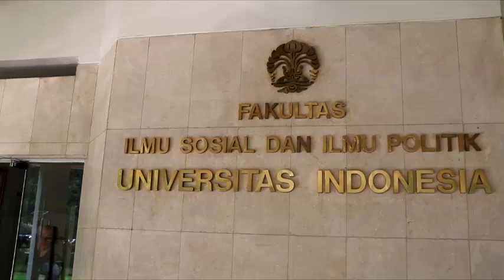UIVIDEOPEDIA 137 Hasil Pemilu 2024 Demokrasi Transaksional Otoritarian